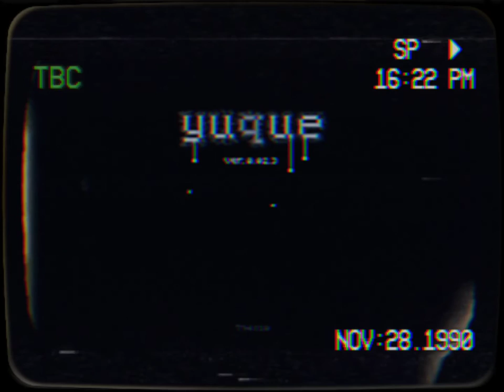YUQUE -OST- DESERTED PARTY(REVERSED)